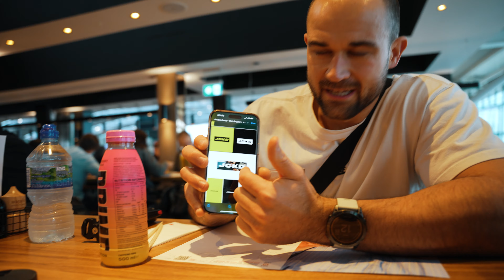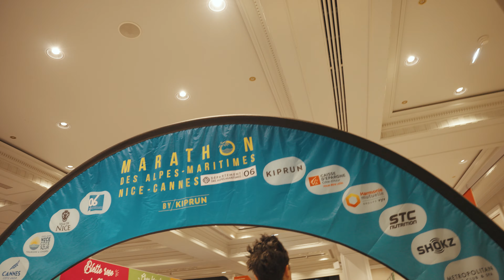My First Marathon | Nice Marathon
The final episode of the Nice Marathon. I crushed the first 32km, then the final 10km crushed me... Turns out PBing your half marathon during a full one isn't a good strategy. Who knew...